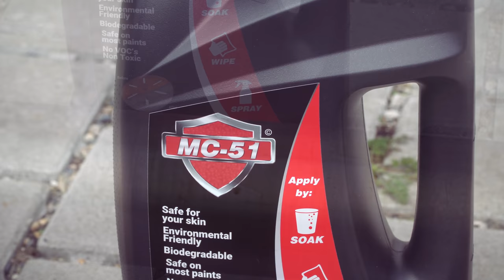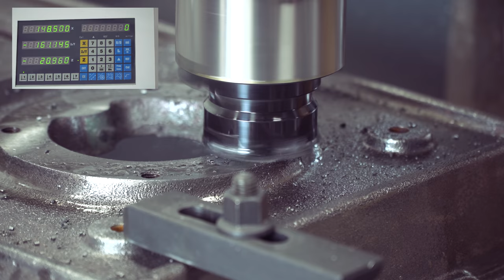Restoration Old Drill Press Part 2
For some years now, we have had a KRENN model SB 32/9 RLM drill press machine standing around in our workshop.
We had to make the decision to either restore it or buy a newer replacement. Since we wanted to start our "German Restoration" channel, the decision to restore was obvious.

This is the second part of the very elaborate restoration of this drill press.

The first part shows you how we disassembled the machine. In the second part we will show you the restoration of the individual parts and the reassembly.

We appreciate any likes and positive comments we receive!

We would also be happy to answer any questions you have in the comments!
Time Stamps:

00:00 Intro
00:24 Removing the old paint
00:58 Welding
01:06 Sanding
01:30 Painting
01:49 Removing the old paint
02:08 Filing
02:57 Miling
03:30 Cleaning with Acetone
03:52 Masking with tape
04:38 Painting with Hammerite
04:54 Smearing with Grüneck Power
05:11 Scrapeing off Grüneck power
05:39 Sawing
06:09 Cutting with the angle grinder
06:37 Filling and sanding
07:26 Turning
08:16 Bluing
08:59 Removing the ball bearing
09:18 Sandblasting
11:20 Cleaning parts with Acetone
11:46 Masking with tape
12:06 Painting
12:48 Cleaning with MC 51
13:33 Assembling the engine
14:48 Reassembling the drill press
19:35 Testing the drill
19:57 Before after presentation
21:05 Outro

Link to Part 1:
Sozial media